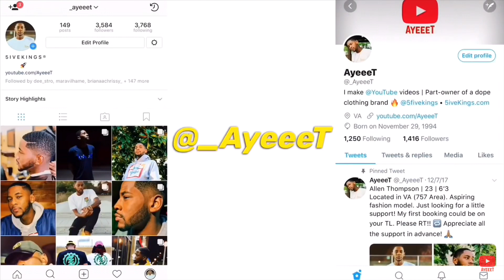Doja Cat - Like That (Audio) ft. Gucci Mane 🔥 REACTION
Reacting to DojaCat new track for “Like That” (Feat. GucciMane) from her new project ‘Hot Pink’ 🔥